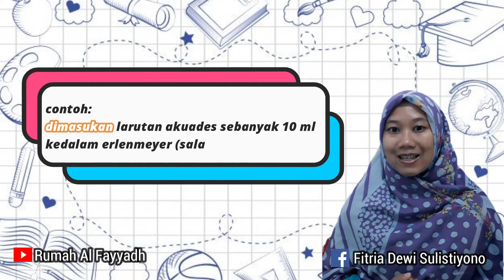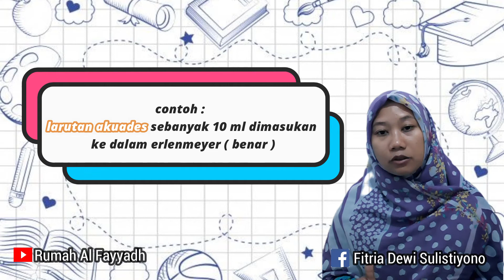KESALAHAN KAIDAH BAHASA INDONESIA DALAM PENULISAN SKRIPSI